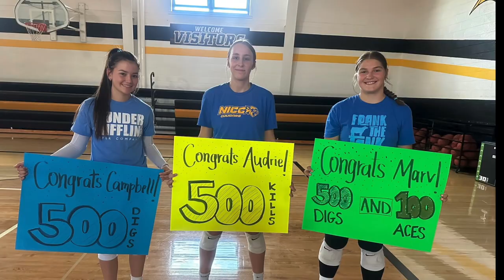Ed-Co Senior Volleyball Video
Thank you to our Ed-Co Senior Volleyball Players, Audrie Helmrichs, Marin Gaul, and Campbell Kirby, for a great four years!